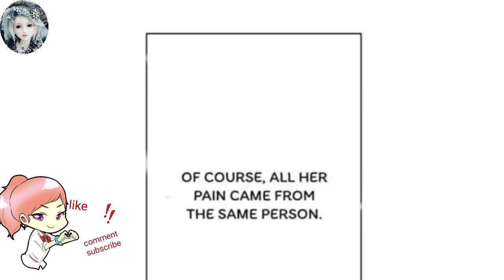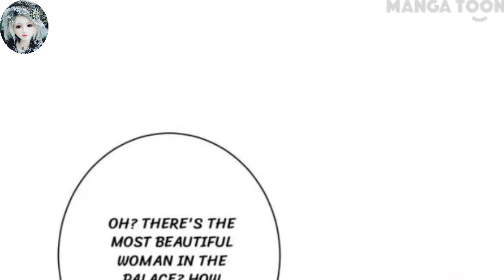fall in love❤️(part 14) manga in Hindi/Urdu ||chapter 15&16|| manga danyakcmoments hindi.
princess don't ruin your public Parsona in Hindi explanation.

👈 click here and see first part.

Hello friends 🤗

Thank you. and take care of yourself ❤️.

don't ruin your public persona hindi explanation.
manga story in hindi.
Hindi mein manga.
Wattpad manga romance.
Manga comics.
Wattpad manga.
Manga HINDI mein.
Comics in Hindi.
Indian manga.
Fall in Love
feel in love
fell in love
princessDon'tRuinYourPublicParsonainhindi/Urdu mangalovestory mangainhindi.
manga romantic stories in Hindi
manga comics Hindi main
Indian manga romantic story

manga romantic love story in Hindi/Urdu
manga Wattpad
manga toon love story
manga love story in Hindi
don't ruin your public Parsona in Hindi
manga new story in Hindi 2022
manga new story 2022

Hindi explanation
manga romantic stories in Hindi explanation